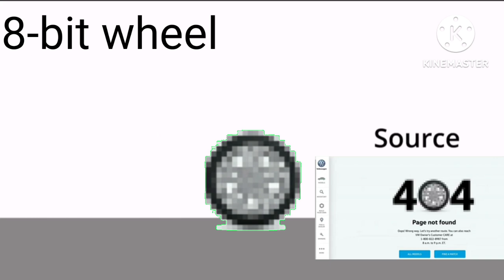something went wrong island Extras part 10